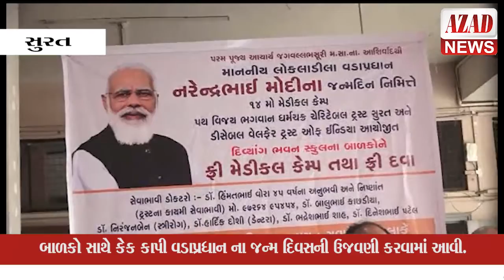દિવ્યાંગ શાળામાં બાળકો સાથે કેક કાપી વડાપ્રધાન ના જન્મ દિવસની ઉજવણી કરવામાં આવી.